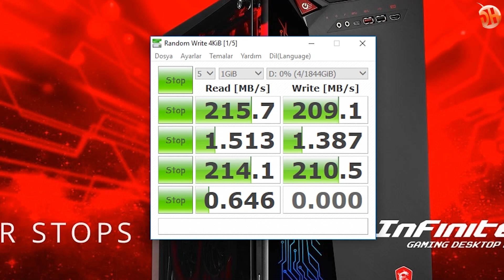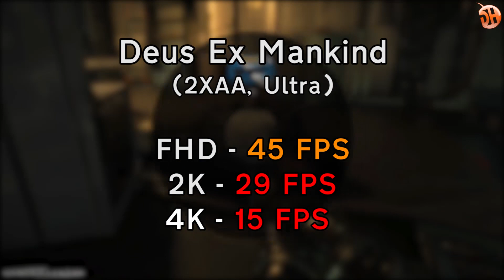MSI Infinite A incelemesi "Tempered Glass panelli, hazır oyuncu sistemi"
Bu videoda MSI Infinite A özel tasarım, hazır kasa oyuncu sistemini inceliyoruz.